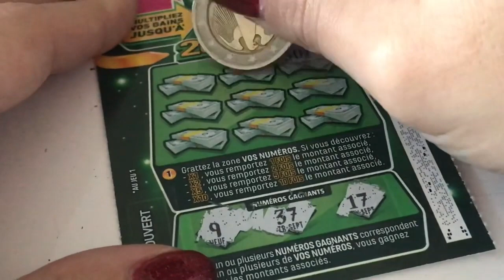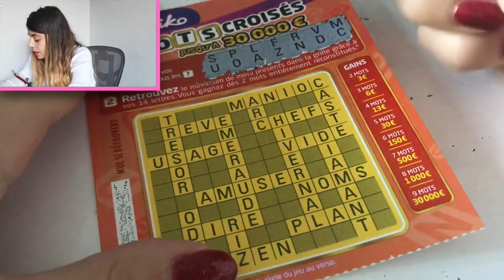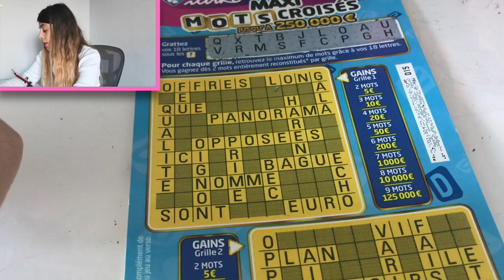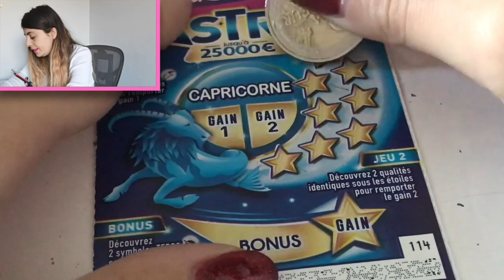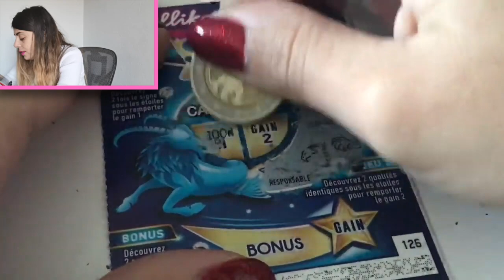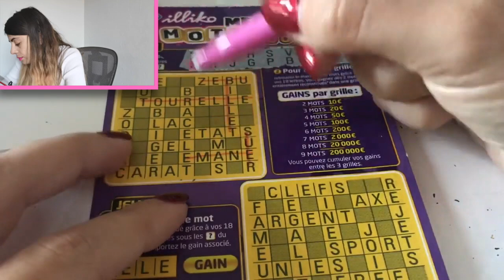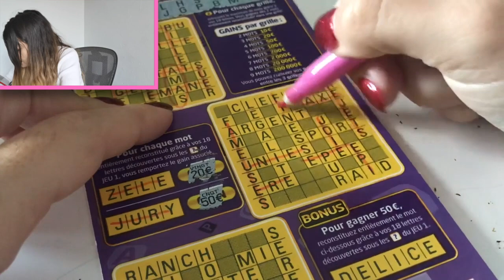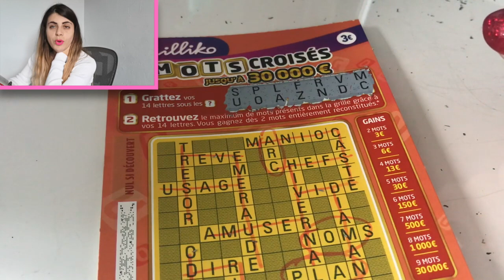Les anniversaires des abonnés des 11 et 12 Décembre 🤑💚🙈😱